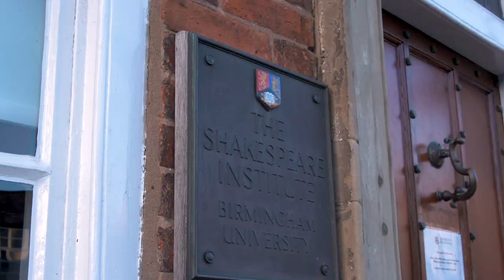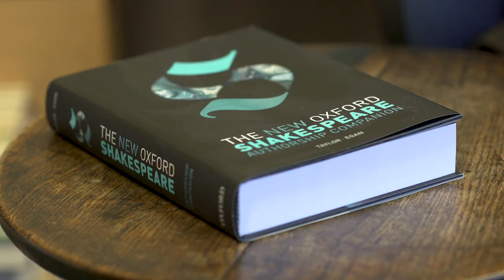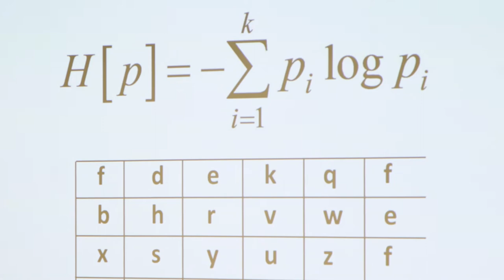DMUresearch into the works of Shakespeare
Research by Gabriel Egan, Professor of Shakespeare Studies at De Montfort University Leicester (DMU), has changed the way we look at the works of Shakespeare and the way that he collaborated with other dramatists of the period.